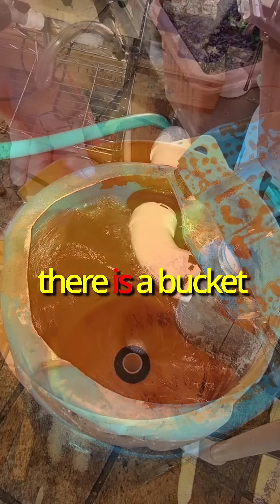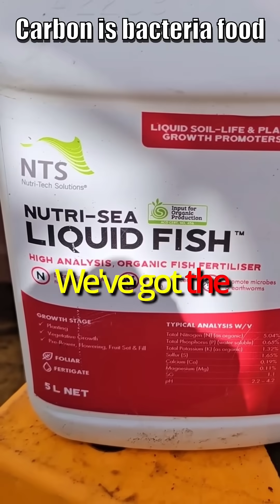Vortex Compost Brewer for Dual Root Zone Growing.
A full look at Daryl's Dual Root Zone wicking method will be coming soon to the channel.
Cheers all.